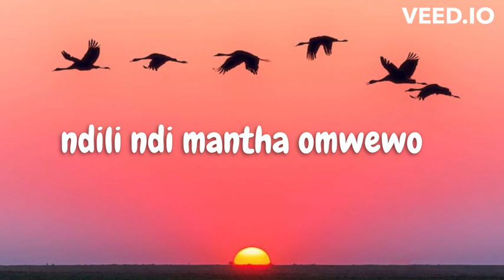Mfumu Hyphen & Rashley- Ndidzasangalala cover (LYRICS)